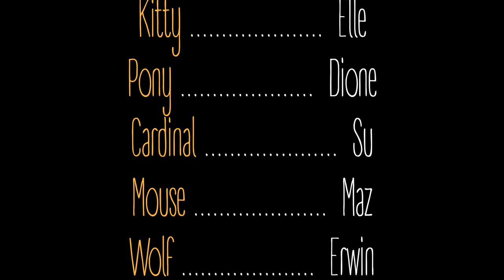Chapter 6 - Miles from nowhere | Cat's Diary Tales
We've reached it, kitty !
We've reached the part where our stories unite...
When I started writing this, my ideas could fit in a tiny boat..
..then things picked up..
...and I encountered things outside my control...
I realised I can't do this on my own...

Music
"Comic Plodding" | "Minima" | "Space Explorers"